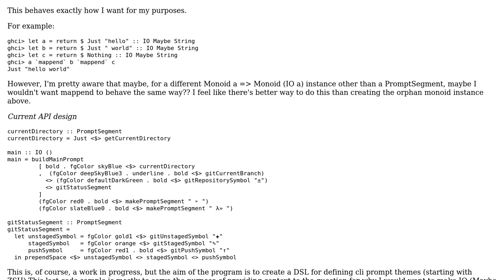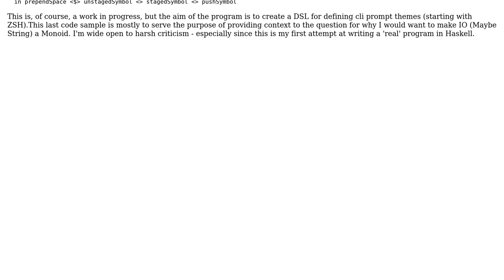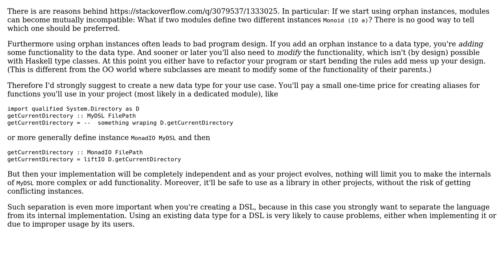I'm being warned that the Monoid I'm creating is an Orphan Instance. Is there a better way to...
Software Engineering: I'm being warned that the Monoid I'm creating is an Orphan Instance. Is there a better way to write this functionality in?

With thanks & praise to God, and with thanks to the many people who have made this project possible! You are responsible for your own actions.